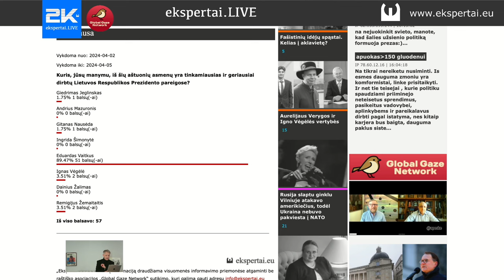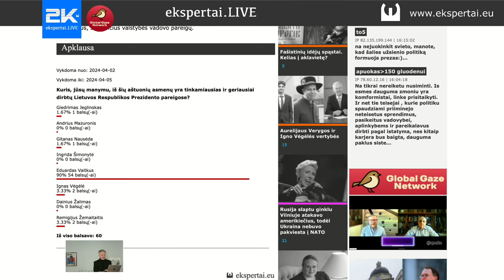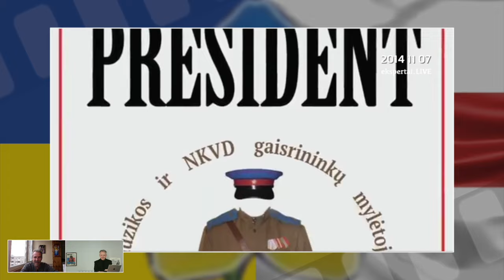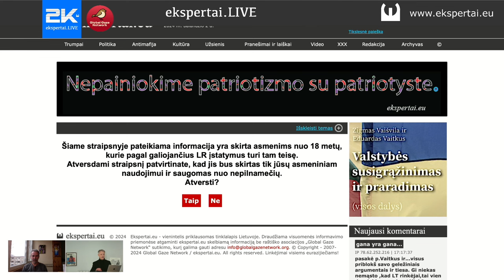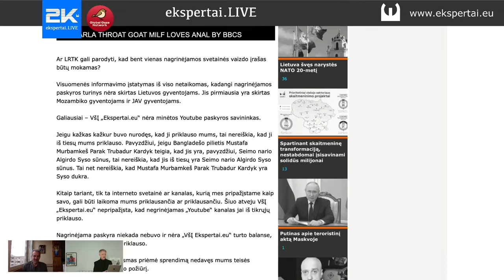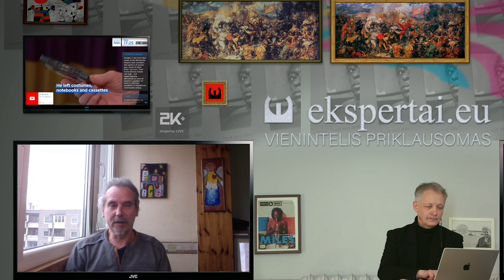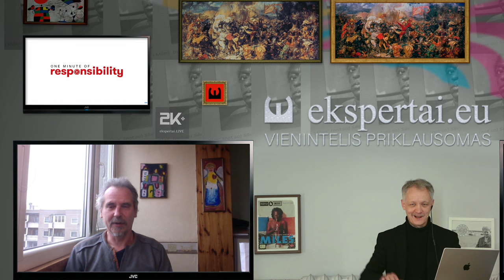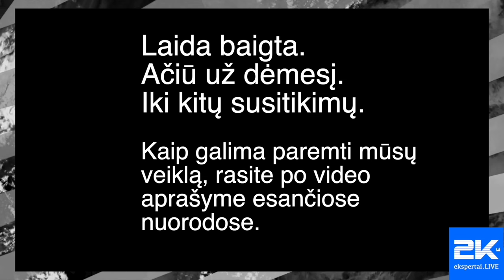Landsbergių Aleknaitė-Abramikienė, pornografija, ekspertai.eu finansavimas, o NKVD klubas neveikia